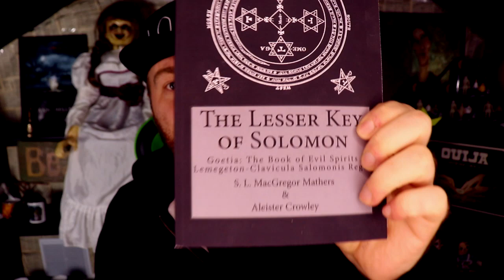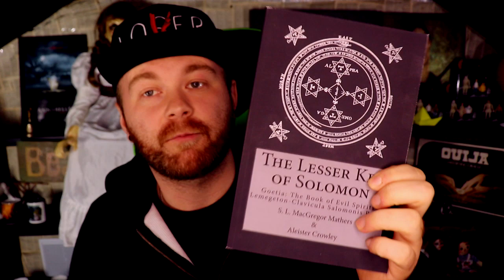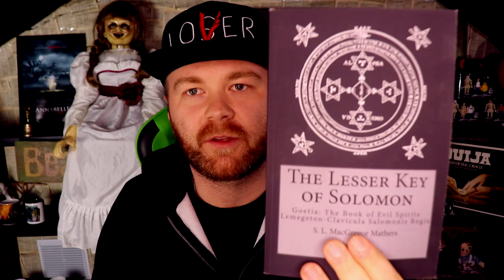Demons Of The Goetia: The Lesser Key Of Solomon (Part 1)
So today I wanted to start a new series where I read about the 72 demons from the book "The Lesser Key Of Solomon: The Goetia Book Of Evil Spirits" by Aleister Crowley.

ABOUT: The Lesser Key Of Solomon (Source: Wikipedia)

The Lesser Key of Solomon, also known as Lemegeton Clavicula Salomonis[1] or simply Lemegeton, is an anonymously authored grimoire on sorcery. It was compiled in the mid-17th century, mostly from materials several centuries older.[2][3] It is divided into five books: the Ars Goetia, Ars Theurgia-Goetia, Ars Paulina, Ars Almadel, and Ars Notoria.[2] It is based on the Testament of Solomon and the ring mentioned within it that he used to seal demons.

The text is more properly called Lemegeton Clavicula Salomonis, or, The little Key of Solomon. The title most commonly used, The Lesser Key of Solomon, does not in fact occur in the manuscripts. A. E. Waite, in his 1898 Book of Black Magic and of Pacts does use the terms "so-called Greater Key" and "Lesser Key" to distinguish between the Clavicula Salomonis and Lemegeton, so he may have been the first one to coin it. The Latin term goetia refers to the evocation of demons or evil spirits.[4][5] It is derived from the Ancient Greek word γοητεία (goēteía) meaning "charm", "witchcraft", or "jugglery". [6]

In medieval and Renaissance Europe, goetia was generally considered evil and heretical, in contrast to theurgia (theurgy) and magia naturalis (natural magic), which were sometimes considered more noble.[7][8] Heinrich Cornelius Agrippa, in his Three Books of Occult Philosophy, writes "Now the parts of ceremonial magic are goetia and theurgia. Goetia is unfortunate, by the commerces of unclean spirits made up of the rites of wicked curiosities, unlawful charms, and deprecations, and is abandoned and execrated by all laws."

Congratulations! You have discovered the secret comment code and that is "GHOST FTW" comment that in the comment section to prove that you read the description and you found it!